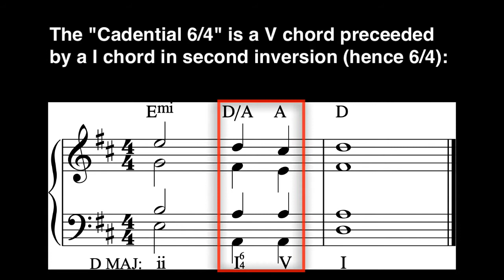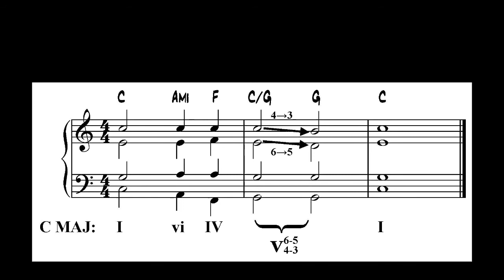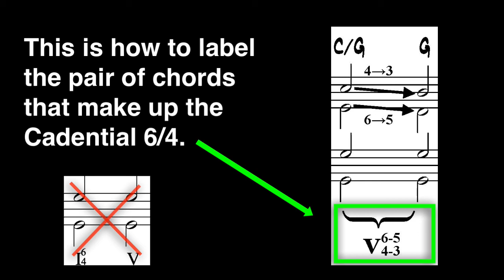Chapter #11-3 The Cadential Six-Four